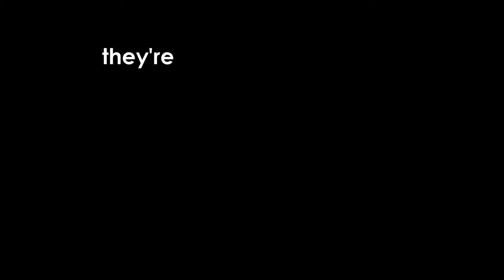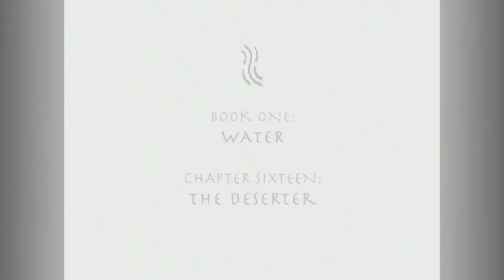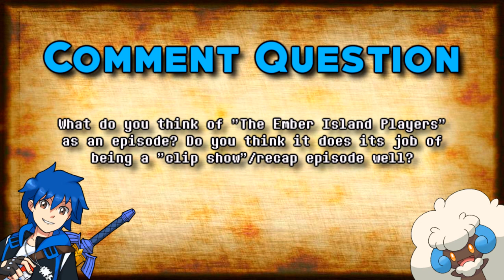The Ember Island Players: The Best Recap Show (Avatar: The Last Airbender)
So, clip shows. We know 'em, we mostly don't pay attention to 'em because they're usually just a means to fill episode order obligations. Most TV shows just have these recap episodes and we really think nothing of them afterwards, because they're truly pointless in the grand scheme of the series that they typically appear in.

However, some shows try to at least have some fun with the idea of an episode that's just a glorified highlight reel, and I think the episode that did this best was Book 3, Chapter 17 of Avatar: The Last Airbender, that being "The Ember Island Players". Taking place at a theater on Ember Island -- an island first seen in the episode "The Beach" -- Team Avatar takes a break from preparing for the final battle with Fire Lord Ozai to catch a play written about their many adventures, formed from secondhand accounts of the gang by people that they met on their journey.

What ensues is a gloriously cheesy, overdramatic, and somehow both completely falsified and totally on-the-nose recap of the adventures of Aang, Sokka, Katara, Suki, Zuko, and Toph over the course of the series, as the play covers basically everything they did up until that point in the show, serving as both an effective catch-up episode before the four-part finale kicks off, and as a nice piece of introspective self-parody that very few shows are willing to do, and even fewer actually do well.

So, let's settle in and take in some local theater, as I talk about why I think "The Ember Island Players" is perhaps the best recap episode of any show I've ever seen!

MUSIC USED IN THIS VIDEO:
▶ "Under Her Control" (Final Fantasy VIII OST)
▶ "Gaur Plain (Night)" (Xenoblade Chronicles OST)
▶ "Meet Groose" (The Legend of Zelda: Skyward Sword OST)
▶ "sans." (Undertale OST)
▶ "Fear" (Final Fantasy VIII OST)
▶ "Galbadia Garden" (Final Fantasy VIII OST)
▶ "The Salt Flats" (Final Fantasy VIII OST)
▶ "Cactus Jack (Galbadian Theme)" (Final Fantasy VIII OST)
▶ "Mall Music 3" (Dead Rising OST)

INTRODUCTION: (0:00)
CREATIVE LIBERTIES: (1:19)
FLAN-DIDDLY-DERIZATION: (5:14)
SCATHING REVIEWS: (8:37)
WRITTEN BY THE VICTORS: (11:24)
OUTRO: (16:28)